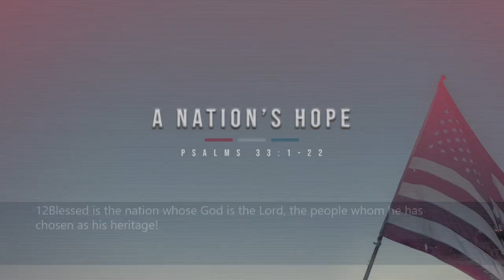A Nation's Hope | James Weaver | New Hope Urbandale